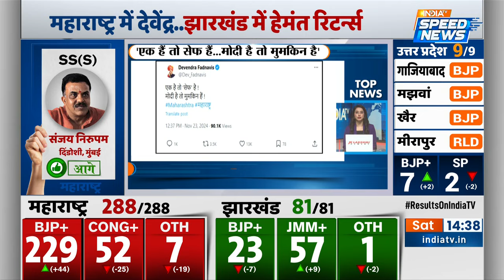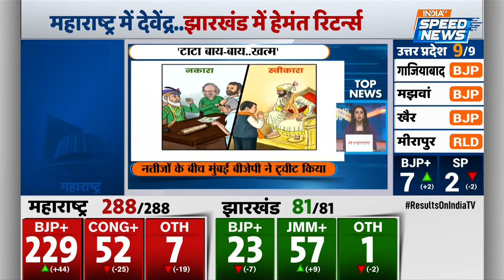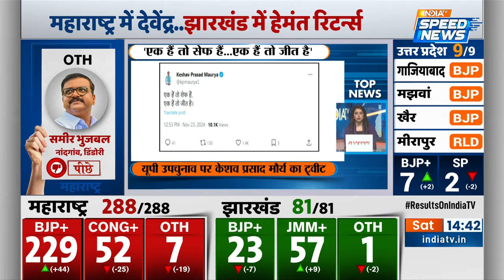Maharashtra-Jharkhand Election Results: आज शाम 7 बजे BJP मुख्यालय जाएंगे पीएम मोदी | India TV